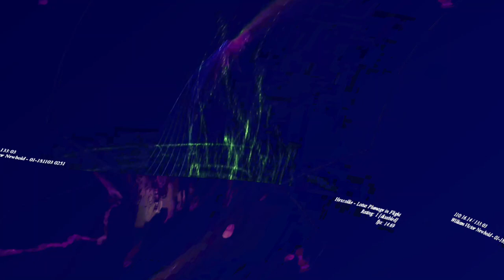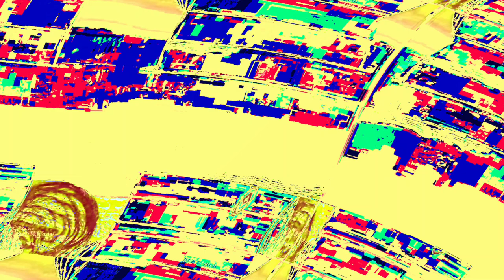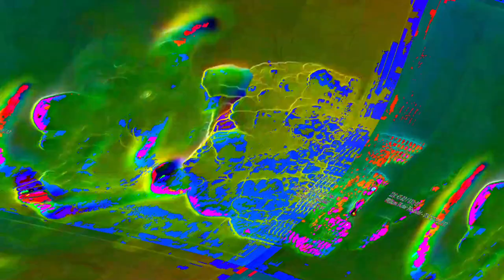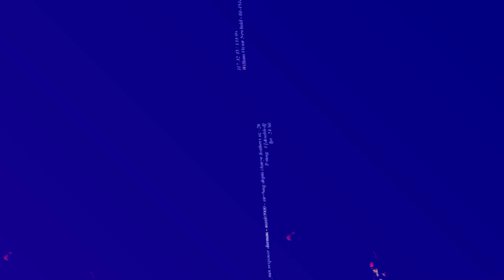[EPILEPSY WARNING] Movie 23 06 11 15h08m23s